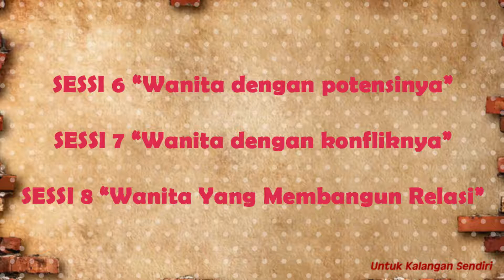WEEKLY NEWS GBI EMPANGSARI 10 NOVEMBER 2019 | Host : Sely | @ SD Joykids